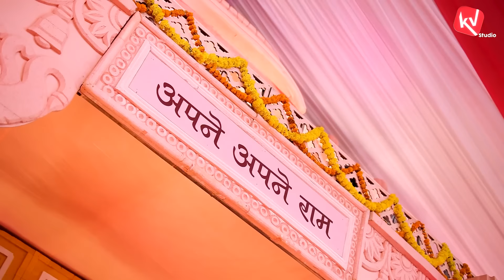जब राम अयोध्या लौटे I Diwali Special I Dr. Kumar Vishwas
उस पहली दिवाली पर अयोध्या में क्या हुआ होगा जब त्रैलोक्य विजेता मर्यादा पुरुषोत्तम भगवान श्रीराम पूरे जगत का मन जीत कर चौदह वर्ष बाद अपनी सुहावन पुरी अवध लौटे होगें ?
मेरे राघवेंद्र सरकार राम ने जब इस धरा पर अपना पहला पाँव धरा था तो उनके चरणों व आचरणों की लीक ने समय के काल-पत्र पर मर्यादा के ऐसे जाग्रत व दैदीप्यमान हस्ताक्षर किए कि आज भी उन चरणारविंदो के अयोध्या पुनरागमन के आलोक में यह जगत हर वर्ष स्नान करता है। दीपावली भगवान राम की जगत-चर्या के प्रति उनकी कृपा से जाग्रत अग्नि व उनके प्रेम में पागल मनुष्यता का आभार-पर्व है। प्रत्येक दीप में उनकी अकारण करुणा का तरल स्नेह है। प्रत्येक वर्तिका में उनकी सहजता व कोमलता की आश्वस्तकारिणी-छुअन है। प्रत्येक दीपशिखा में स्वयं दग्ध होकर जगत के कलुषित अंधकार को परास्त कर देने का पराक्रम भरा एकात्म दृढ़ संकल्प है। प्रत्येक दीपमाला में दलितों-वंचितों-वनबंधुओं-पिछड़ों व अंकिचनों को साथ लेकर उत्सव के मार्ग में दृढतापूर्वक बढ़ चलने का सहकारी उद्घोष है।
मेरे राम का दिया, सूर्य के बुझने के बाद भी जाग्रत, दीपित व स्नेहिल रहेगा, मेरे अंतर में यह दृढ़ विश्वास है। दीपोत्सव की शुभता हम सबके अंतर्मन में जमा अंधेरों को परम प्रकाशित करें यही कामना है ।
जय जय सियाराम 🙏🏻

About Dr Kumar Vishwas :

The people who make history are the ones who not only give their life to their career but also give their career a new life. When the career is that of a poet, every step is a risk. Kumar Vishwas is one such poet who has gifted himself an era of such a popularity which other poets cant’t even dream of.
Kumar Vishwas is a poet who went beyond the stereotypical norms of ‘Kavi Sammelan’ or poetic functions and made it a performer’s stage. He has mastered and excelled in all aspects in whatever he has done. Dr Kumar Vishwas has been doing this since years just with a mic and his poems and wits in his soulful voice.
His popularity can be guessed by the fact that the audience sings his verses with him, he has crafted a new dimension by rejuvenating the structure and mechanics of Hindi poetry and Kavi Sammelan.

Recently, Dr. Kumar Vishwas has started hosting energy sessions popularly Known as Apne Apne Ram and Apne Apne Shyam where he talks about life skills of Shri Ram’s and Shri Krishna's life, and the applicability of the same in one’s own life to over come the challenges and social concerns we come across in our life.